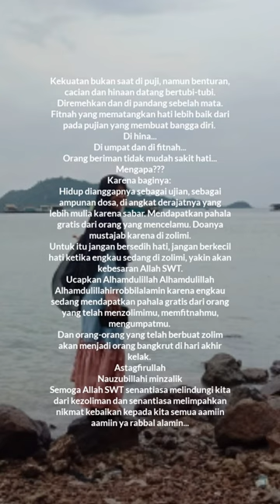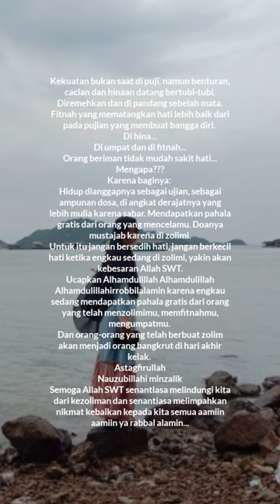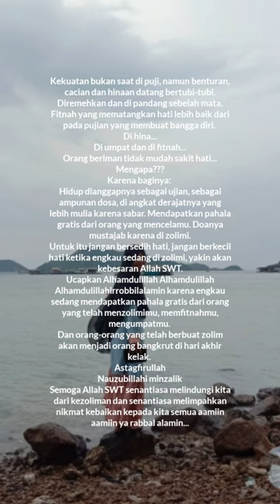Cara mudah mendapatkan pahala gratis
Bismillah
Muhasabah diri agar bisa lebih menjaga tutur kata dan sikap perbuatan agar tidak menjadi Boomerang bagi diri sendiri.

Jangan sampai kita menjadi orang yang bangkrut di hari akhir kelak, astagfirullah nauzubillahi minzalik semoga Allah SWT selalu melindungi kita dari perbuatan zolim, iri dengki dan fitnah.

Mohon maaf atas segala kekurangan, kepada Allah SWT saya memohon ampunan.

Semoga bermanfaat aamiin aamiin ya rabbal alamin 😍

Aisyah Juwita